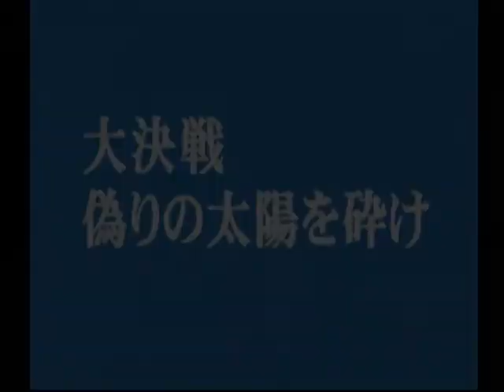【DC】特撮冒険活劇スーパーヒーロー列伝 Part８４ キカイダー編 ～大決戦！ 偽りの太陽を砕け 『ガイゼル総統』 【スタートオンゲームズ】【スタゲー】【ＪＡＰＡＧＥ】